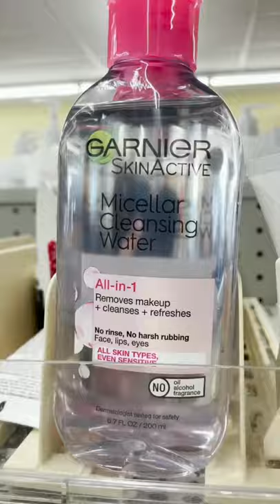Dermatologist Shopping Skincare at Family Dollar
Here are a few dermatologist top choices for skincare at family dollar. Always nice to have affordable options for great skincare. Skincare shouldn’t break your budget. There are many great skincare products for acne, dry skin, eczema all available at local stores for cheap!